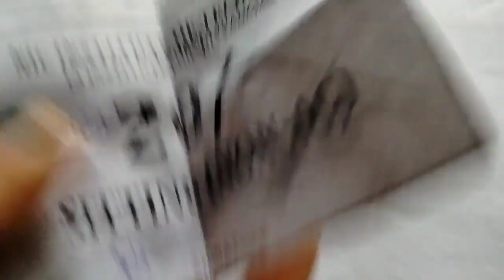বৃষ্টির দিনে সন্ধ্যায় মুচ মুচে গরম হাতে বানানো সোয়াবিন চপ